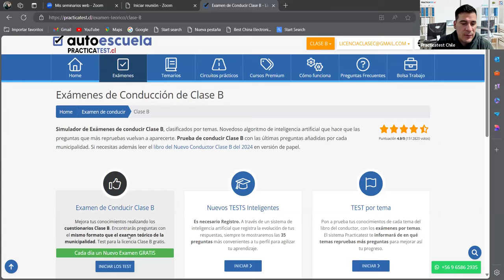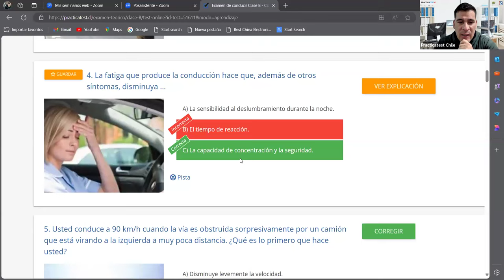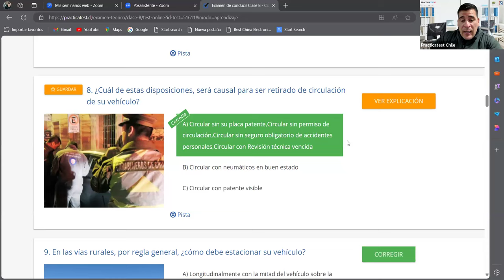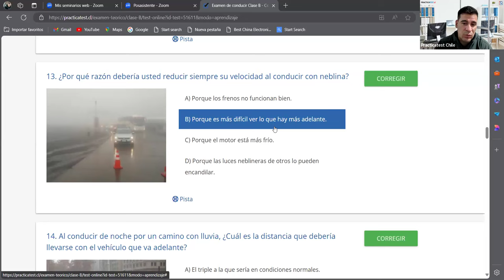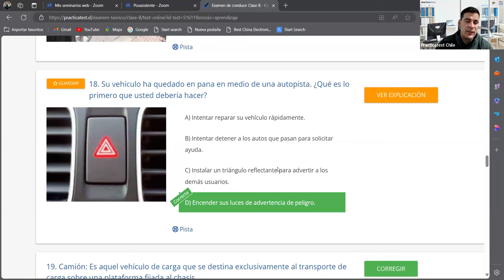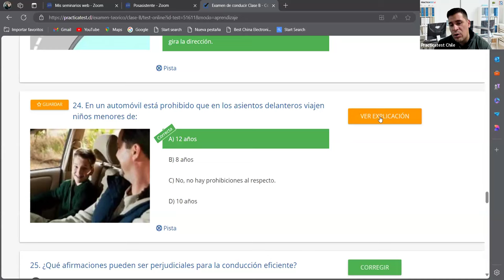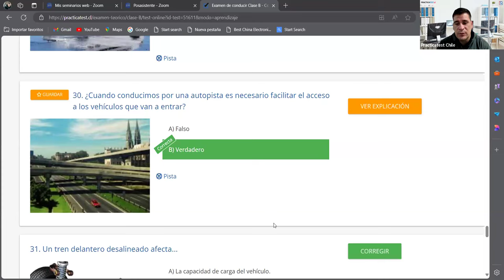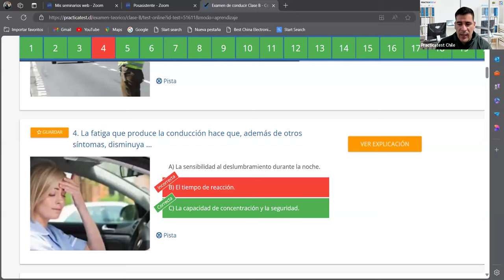347. Video Test - Educación Vial Chile 2024 - EXAMEN